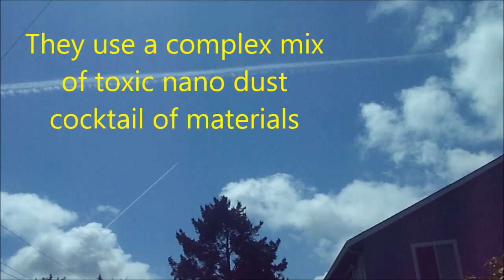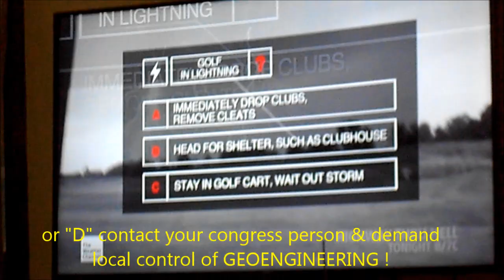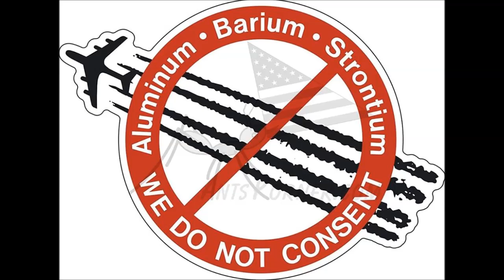Nano Control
What are they spraying you with? Weather engineering, we do not consent.